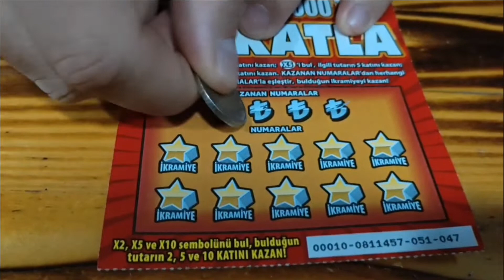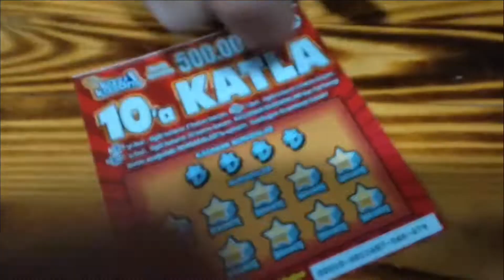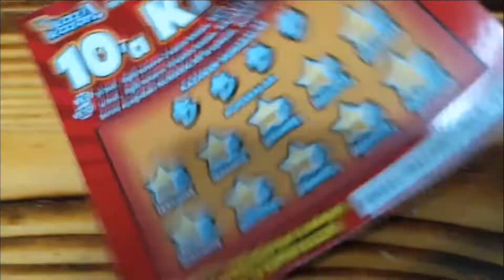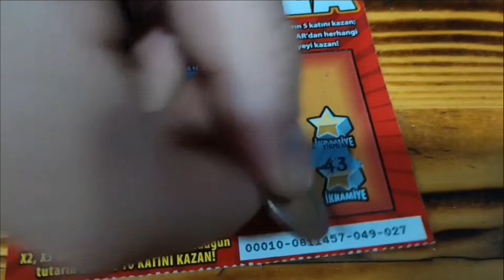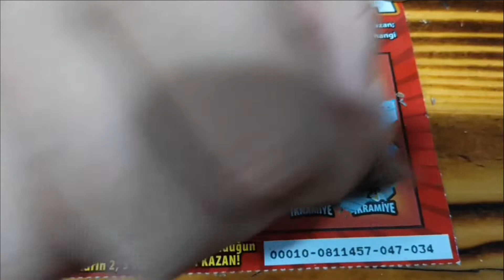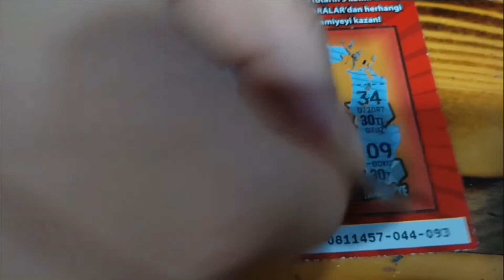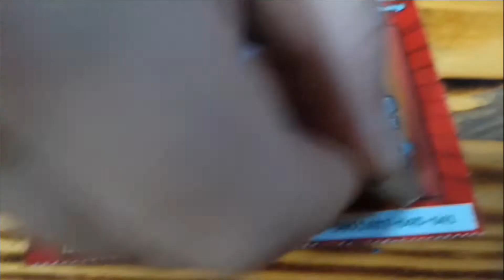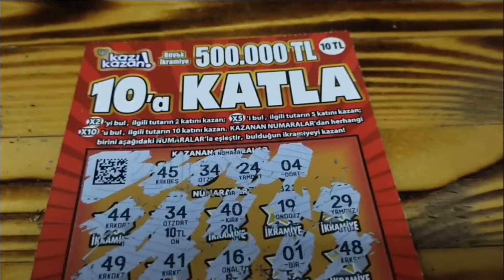10'a katla KAZI KAZAN KAZIDIM..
HAZİNE HARİTASI
hazine haritası
10akatla
30 liralık kazı kazan,
20 lik kazı kazan,
5 liralık kazı kazan,
10 liralık kazı kazan,
7 li kazı kazan,
30 liralık kazı kazan,
20 lik kazı kazan,
5 liralık kazı kazan,
10 liralık kazı kazan,
7 li kazı kazan,